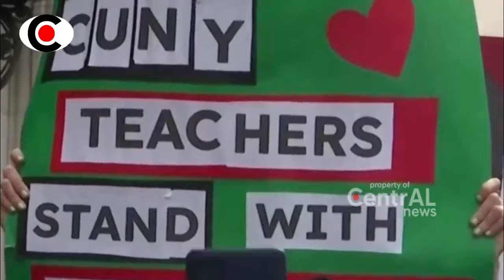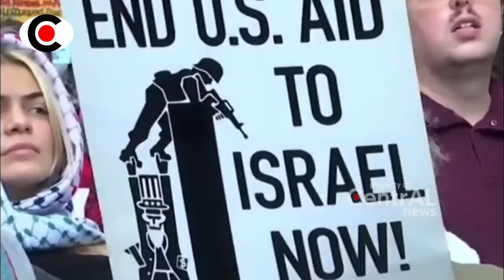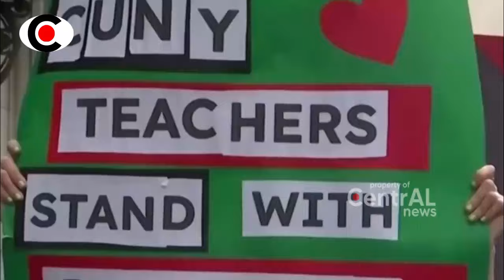SET4NYAHU KENA AMUUK JO3 BIDEN!! WARGA MAMARIKA DIBVNUH ISR4EL ~ BERITA TERKINI